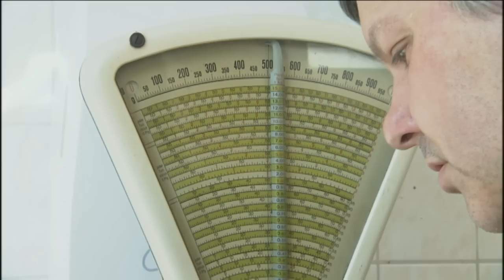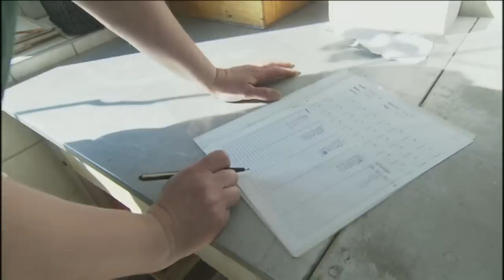Ein mutiges Kalb entdeckt die Welt | Panda, Gorilla & Co.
Marco König hat als neuer Reviertierpfleger bei den Rindern alle Hände voll zu tun. Die Bisonherde hat Nachwuchs: gleich zwei Kälber. Für das Jüngere wird es heute aufregend. Tierarzt Dr. André Schüle kommt, setzt einen Chip und schaut, ob es ein Mädchen oder Junge ist. Auch bei den Binturongs gibt es Nachwuchs. Fiona und Vincent sind Eltern von drei Jungtieren. Die sollen heute das erste Mal gewogen werden. Mutter Fiona muss aus der Mutterbox und weg von ihren Kleinen gelockt werden.
Neu im Tierpark ist die junge Katzenbärin Tabea. Für sie gelten noch das Erkunden der Anlage und die Annäherung zum 9-jährigen Katzenbären Witwer Quincy als die täglichen Hürden. Zwei Jahre lebte Quincy als Single. Auch für ihn ist die Gemeinschaft mit Tabea eine neue Situation.
Tierpflegerin Marzanna Glogowska wollte kein Gürteltier mehr aufziehen. Aber bei Oleg wurde sie wieder schwach. Nach der Arbeit nimmt sie ihn jeden Tag mit nach Hause. Alle 4 - 5 Stunden wird Oleg gefüttert und geknuddelt. Die Fürsorge zeigt Wirkung und Oleg entwickelt sich prächtig.
Die Ugandagiraffen im Tierpark haben neue Mitbewohner im Haus: Nacktmulle. Die Nager leben in einem ausgeklügelten Kammersystem mit saunaähnlichem Klima und fühlen sie sich außerordentlich wohl.
Außerdem in dieser Folge "Panda, Gorilla & Co.": der neue Eisbär Wolodja, das Training von
Elefantenmädchen Pantha und die Gauren, die es ihren Pflegern beim
Einsperren ganz und gar nicht leicht machen.